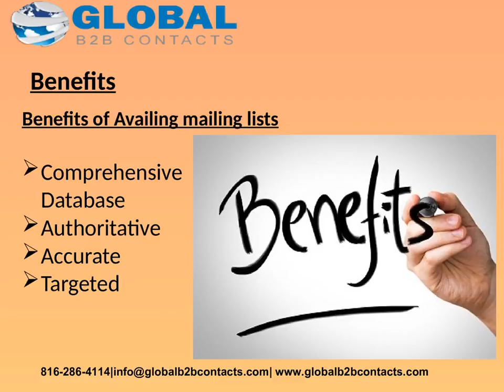UK Marketing Decision Makers Directory list